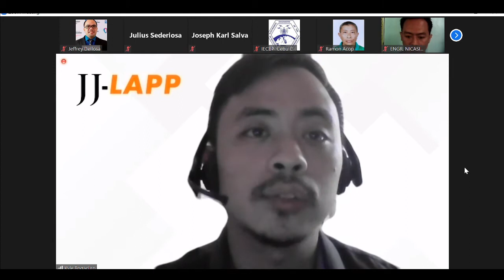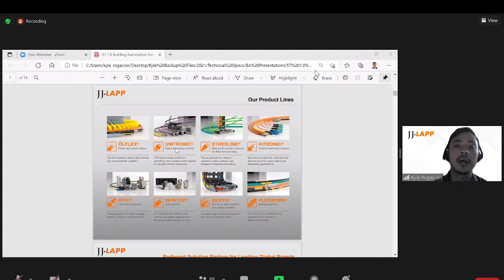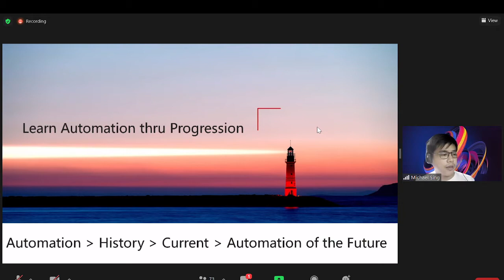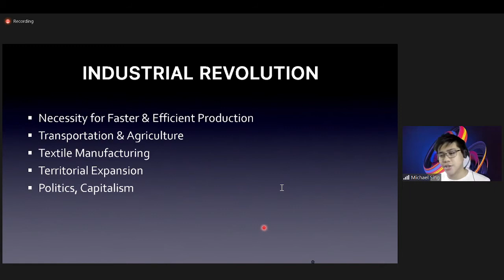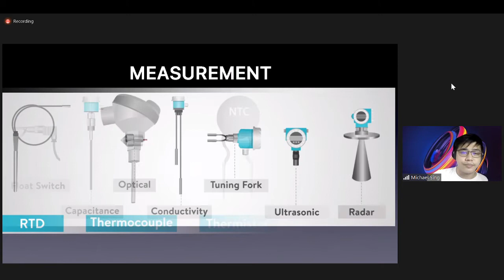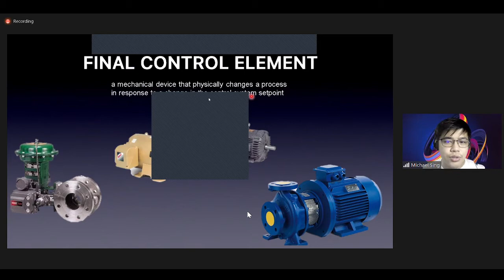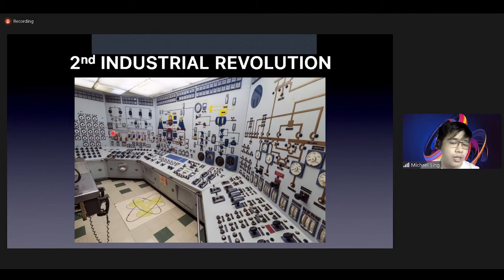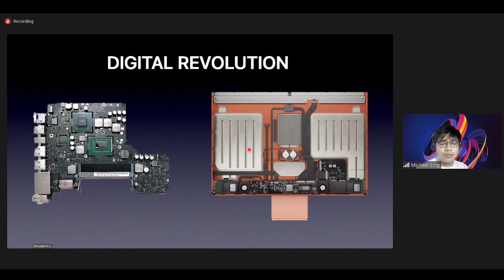Industrial Automation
IECEP CEBU (July 31, 2021)